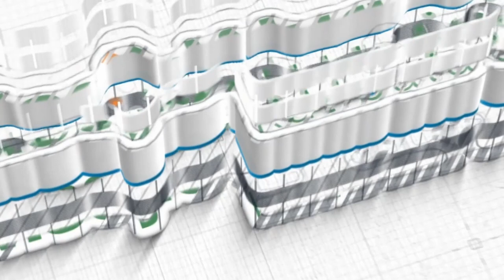Perbanyak Mengingat Yaumul Hisab ~ khutbah jum'at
Khutbah Jum'at, 24 Jumadil Akhir 1443 H / 28 Januari 2022
Khatib: Ustadz Najmi Umar Bakkar